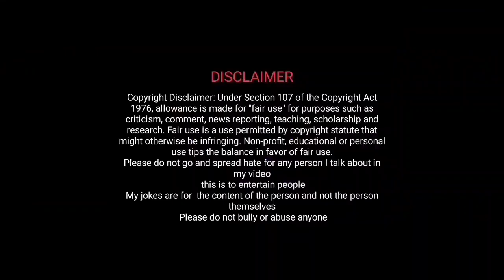Funny Comedy Trolls Video's Chitti Babu Trolls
Must Watch Here👇

QATAR PAPA BOLD INTERVIEW TROLL

INSTA REELS TROLL WITH COMMENTS

PREMA LATHA SHORT FILM TROLL